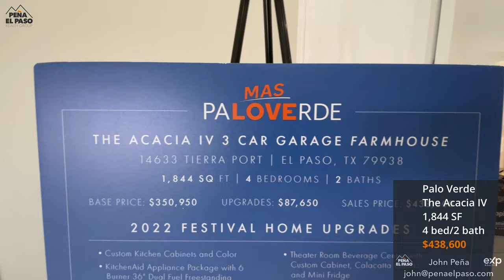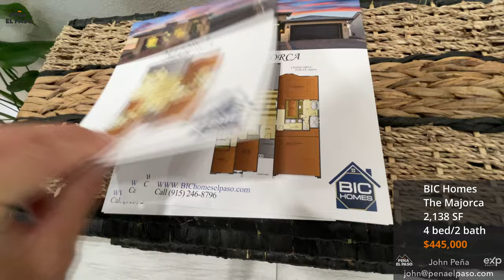El Paso Festival of Homes Part 1 | Palo Verde & BIC Homes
The Festival of Homes recently took place in El Paso Texas in the Far East. This event featured home builders in El Paso like ICON, Palo Verde, BIC Homes, Everest, Fortune Custom Homes, Bella Vista, and Edwards.

In this episode, we check out the Acacia IV from Palo Verde and the Majorca from BIC Homes.

0:00 Intro
0:55 Palo Verde $438,600
7:43 BIC Homes $445,000
15:51 Blooper

to learn more about buying, selling, and investing in El Paso Texas.

🏡 Planning a move to Texas? Or moving to the El Paso area? 🏡

🔥  We are a real estate group with eXp Realty in the El Paso, Texas Area. Whether you are buying or selling a home, it is our top priority to go above and beyond for you! If you are selling your home, we can sell your home for top dollar! If you are relocating to the El Paso area, we can help with all of your moving and home-buying tasks.

F A C E B O O K ➳ Peña El Paso Realty Group OR the group, ‘Living in El Paso’

I N S T A G R A M ➳ @penaelpaso OR @john_david_pena

TIKTOK ➳ @johnpenaelpaso

P I N T E R E S T ➳ penaelpaso

L I N K E D I N ➳ Peña El Paso